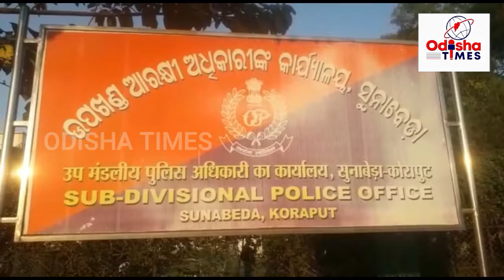ପଟ୍ଟାଙ୍ଗି ପୋଲିସ ଦ୍ୱାରା ୭କୋଟି ୯୦ ଲକ୍ଷ ଟଙ୍କାର ନକଲି ନୋଟ ଜବତ ,ଡିକିରୁ ବାହାରିଲା ଭିଡା ଭିଡା ଜାଲି ନୋଟ